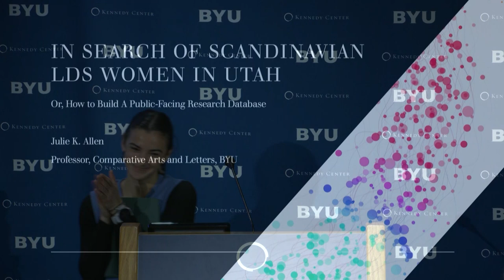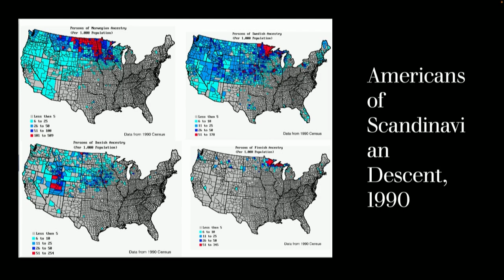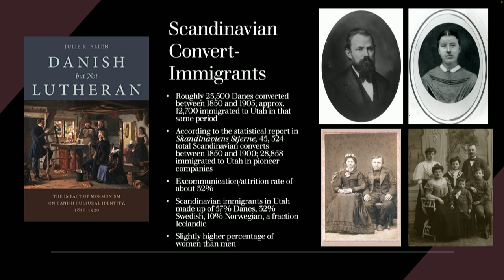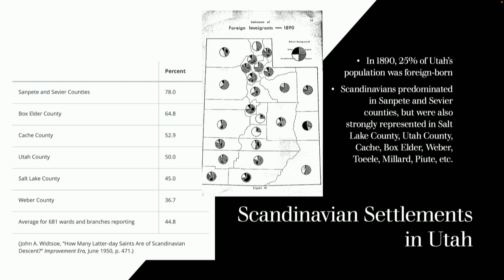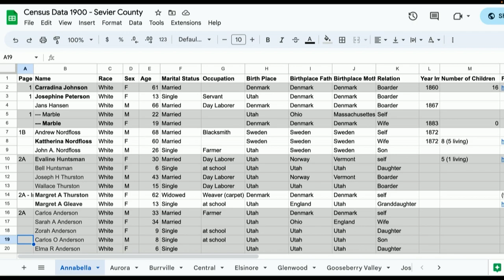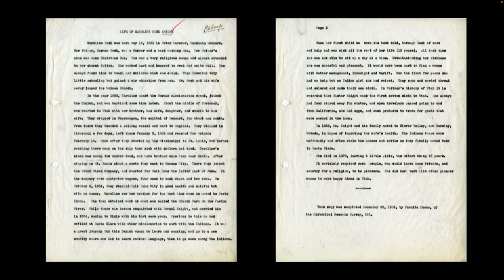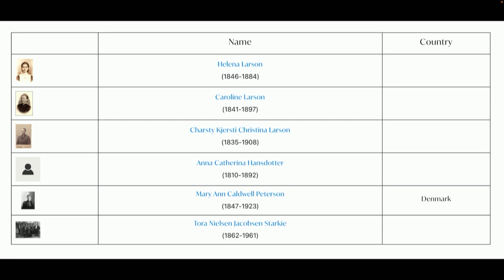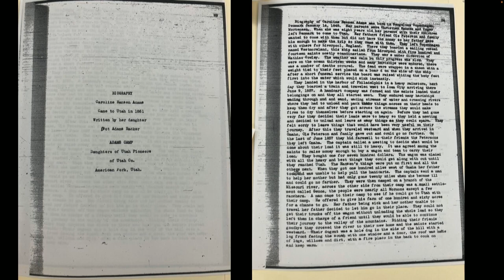In Search of Scandinavian Women in Utah, or How to Build a Public-Facing Research Database | Julie A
Listen to Julie Allen, Professor of Comparative Literature at BYU, discuss "In Search of Scandinavian Women in Utah, or How to Build a Public-Facing Research Database" at this winter 2023 Global Women's Studies Colloquium event.